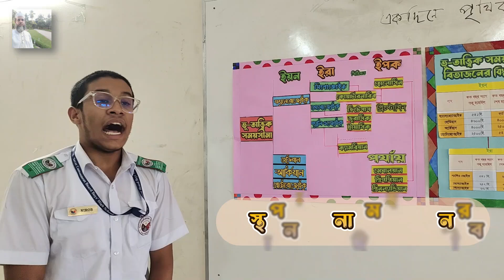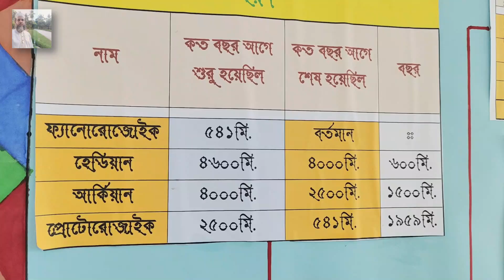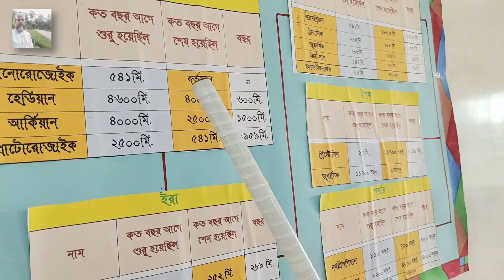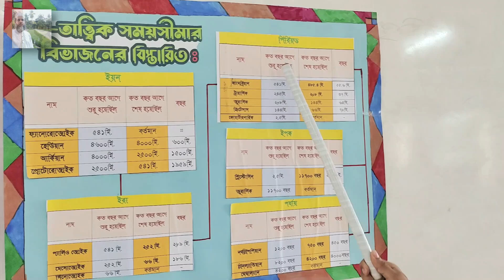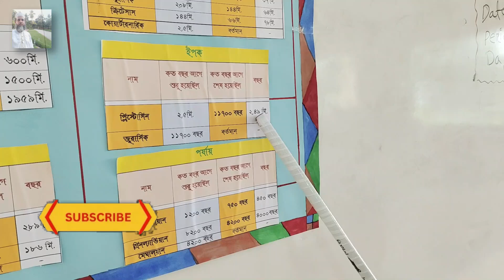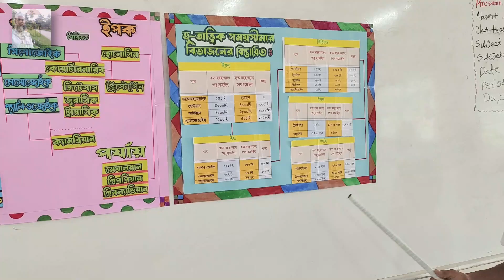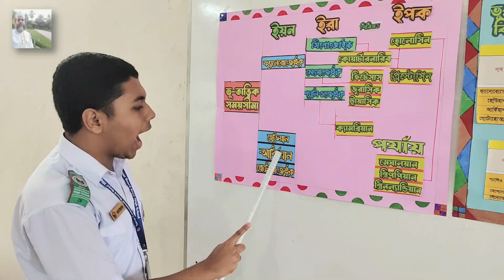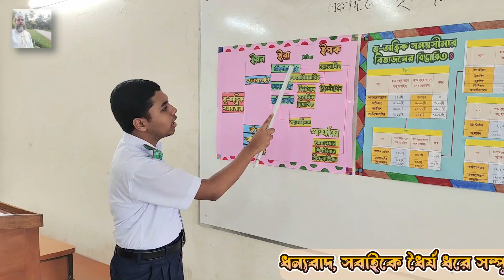বিজ্ঞান, ৯ম-শ্রেনি,এক দিনের পৃথিবীর ইতিহাস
১ম পর্ব